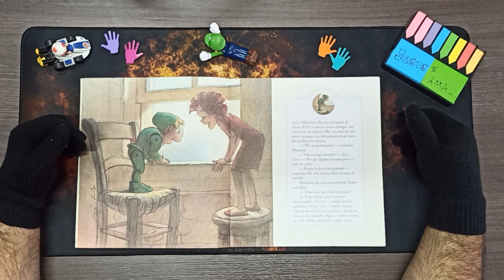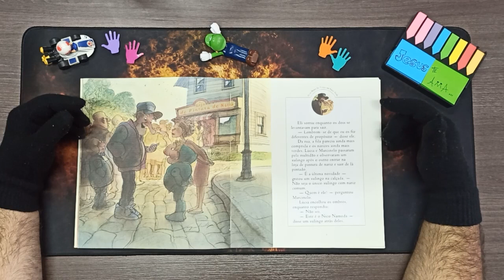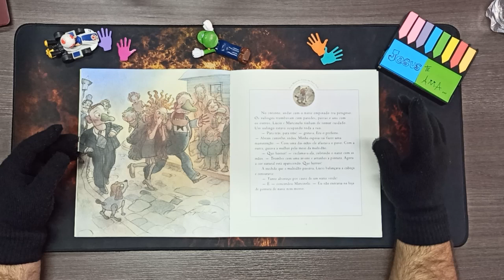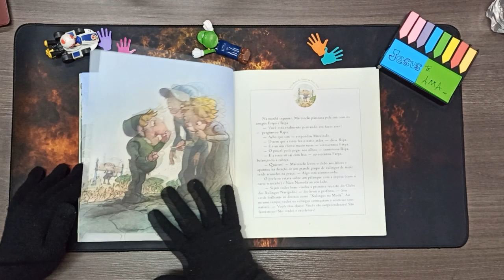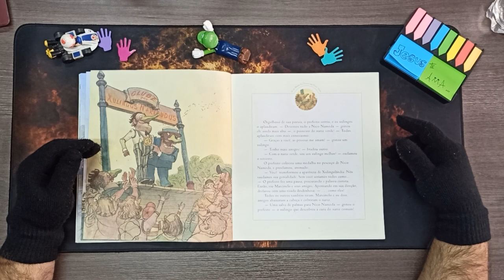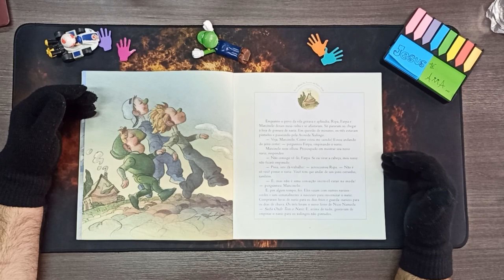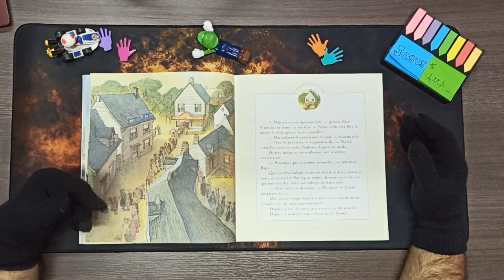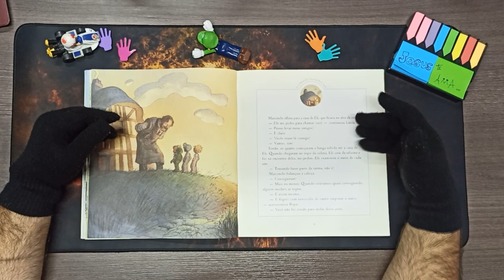IBNMKIDS - Online7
Curitiba/PR

Cultos ao vivo todos os domingos às 9h30 e 19h